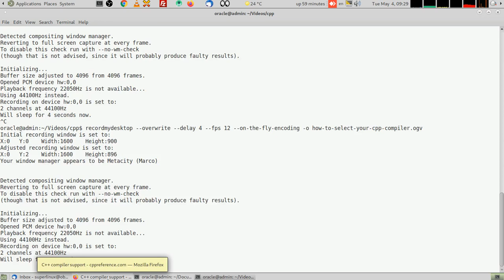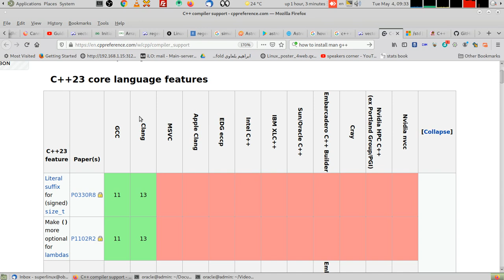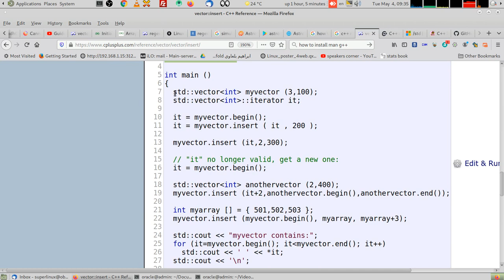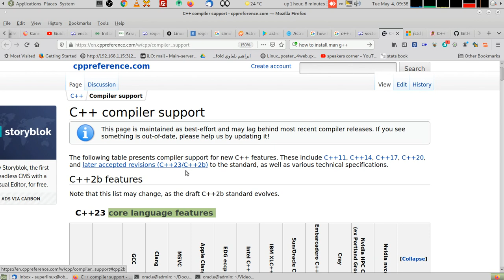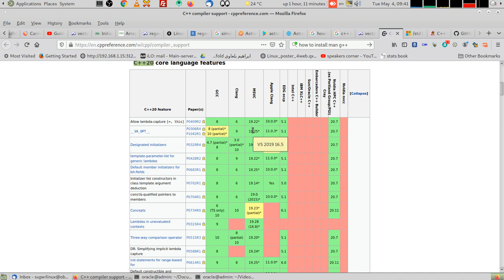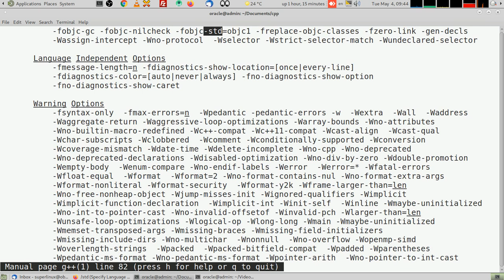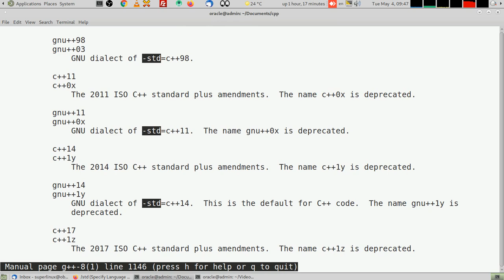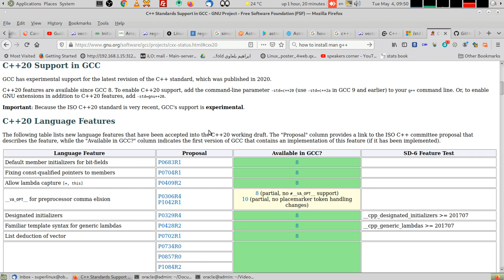المعايير و المقاييس الجديدة و الحديثة في لغة سي++ . ما هو مترجم اللغة الأنسب لمشروعي؟ C++